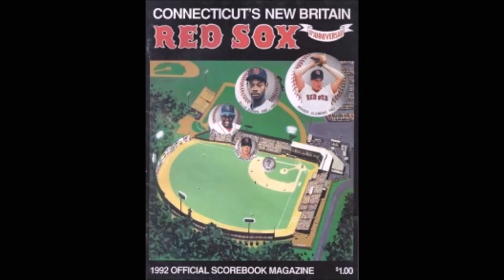Your Boston Sports - New Britain Bees GM Interview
Your Boston Sports visited with the GM of the Atlantic League New Britain (CT) Bees, Patrick Day